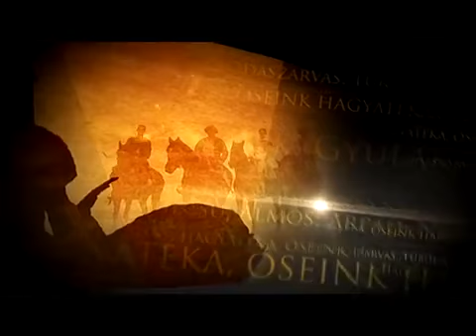Kassai Lajos lovasíjász az Őseink Hagyatéka című műsorban (2015)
A Hatoscsatorna Őseink Hagyatéka című műsorának vendége Kassai Lajos lovasíjász. Téma: A Kassai-lovasíjászat, mint hungarikum. Műsorvezető Tóth Tibor, a felvétel 2015. május 8-án készült.

Forrás: hatoscsatorna műsorai